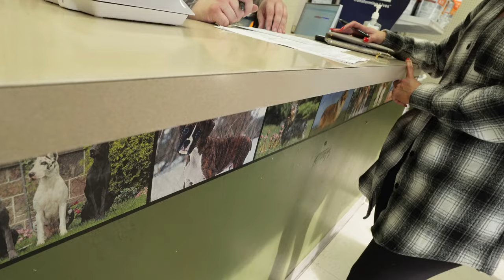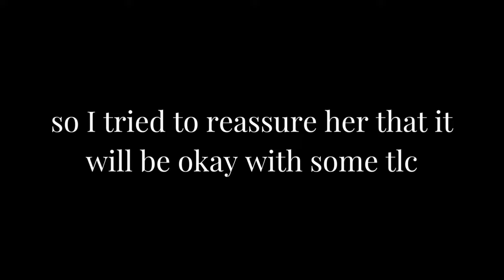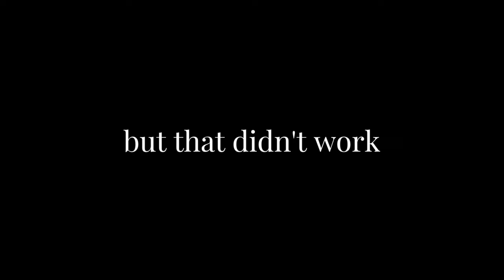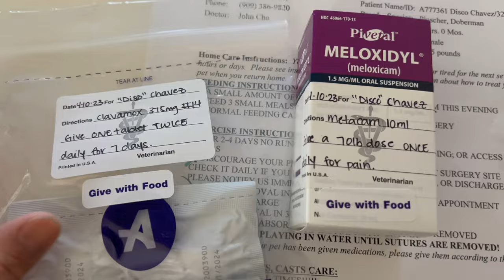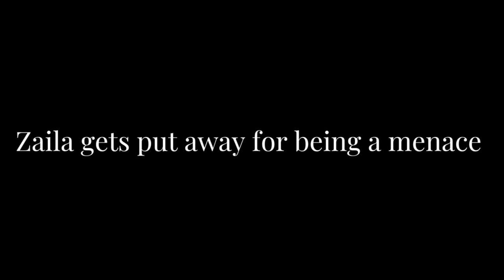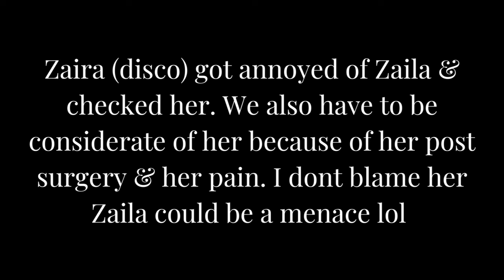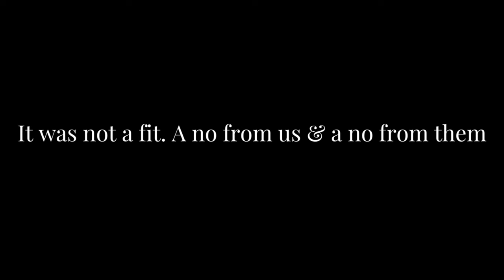Doberman Mom dog gets rescued from backyard breeding l Doberman Vlog l Episode 7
This is Episode 7.. A very special Episode on a Doberman female rescue who was overbred, abused, and neglected. She was dumped on the highway with another doberman female mom who was also rescued. This was such a heart opening experience and I am so honored to be apart of her journey. She is also still available and waiting for her FOREVER HOME. So if any of you are interested she is located in Southern California and is currently going through some training as well! Thank you guys so much for your support

Love always,
🤍Zhu
🤍Zaila
🤍Diddy
🤍Jme

XO

Socials